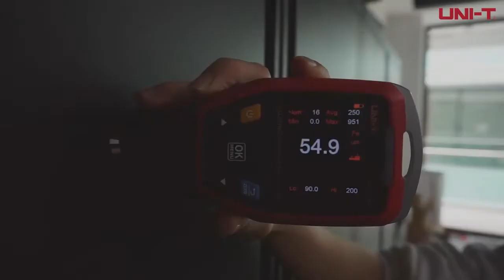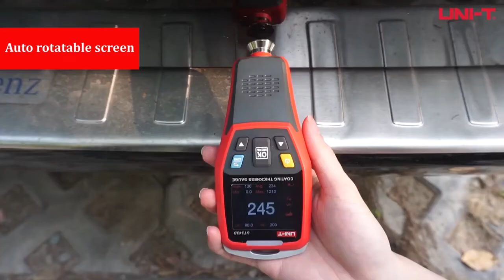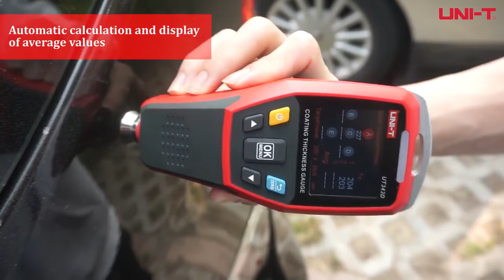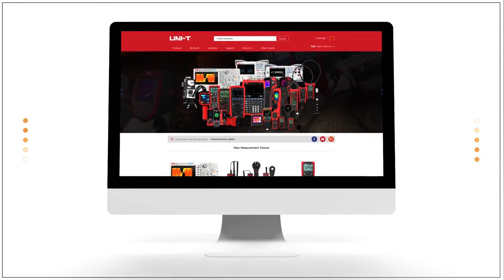EMIN giới thiệu Máy đo độ dày lớp phủ UNI-T UT343D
Máy đo độ dày lớp phủ UNI-T UT343D có thể đo trên các vật liệu màu và kim loại màu. Được thiết kế với tính năng kiểm tra nhanh cho phép người dùng thiết lập dải đo độ dày và sử dụng đèn LED 3 màu và cảnh báo âm thanh. Màn hình xoay tự động. Thiết bị được chứng nhận CE có thể lưu trữ tới 500 nhóm dữ liệu để phân tích sâu hơn thông qua phần mềm phân tích PC.

HN: Số 203 Nguyễn Ngọc Vũ, Phường Trung Hòa, Quận Cầu Giấy, TP. Hà Nội.
BN: CL13-39 Khu đô thị Him Lam, Đại Phúc, Bắc Ninh.
ĐN: Số 467 Điện Biên Phủ, Phường Hòa Khê, Quận Thanh Khê, TP Đà Nẵng.
HCM: Số 110A Chu Văn An, Phường 26, Quận Bình Thạnh, TP.Hồ Chí Minh.